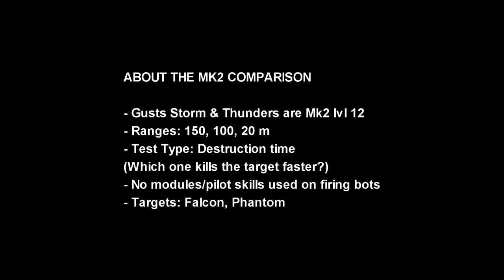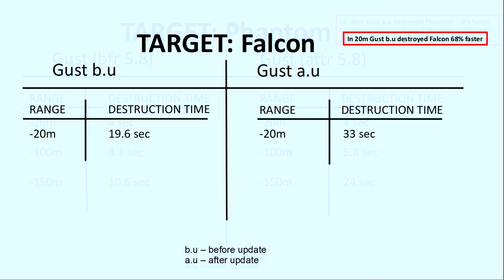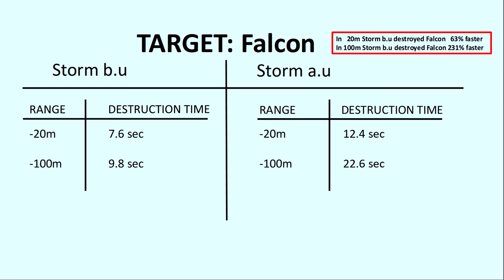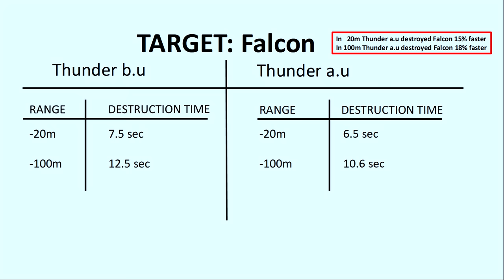[WR] 🔥 SHOTGUNS Before VS After Rebalance #1 - Mk2 Max Comparison | War Robots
In this video I will be presenting a broad comparison between kinetic shotguns before and after update. Hope you enjoy!

Monthly members: Shard Cecil Morris, Baris, Pranjit Saikia Gaming